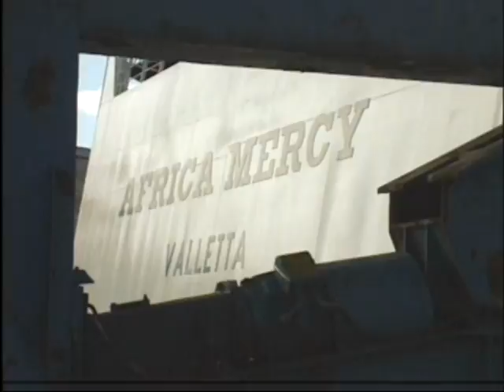"Come" Video de Mercy Ships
L'Africa Mercy, le plus grand navire-hôpital non-gouvernemental au monde, est dédié au continent africain pour apporter l'espoir et la guérison. A son bord, plus de 400 bénévoles unissent leurs efforts pour faire une différence dans la vie de milliers de personnes qui ne l'auraient jamais cru possible.

Mercy Ships est une oeuvre d'entraide internationale basée sur des valeurs chrétiennes, et qui utilise des navires-hôpitaux complétés par des programmes basés à terre afin de prodiguer gratuitement des soins médicaux aux plus démunis de ce monde.